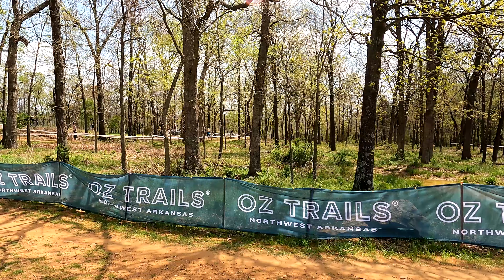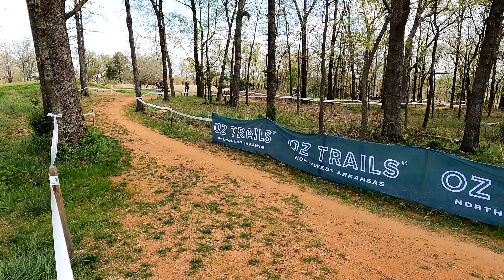2022 UCI PRO CUP Cat 1 and Pro-Elite Short Track XC Fayetteville, Arkansas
These are the top of the top racing in the STXC at the UCI PRO CUP in Fayetteville Arkansas. The first class was Cat 1 women 15-18. The second class was Cat 1 men 17-18. The third class was Pro-Elite women and the last class that went off was Pro-Elite men. This was a fun race to observe and participate in! The only complaint was with the many crashes that were in these races there was no medic or ambulance at the venue!